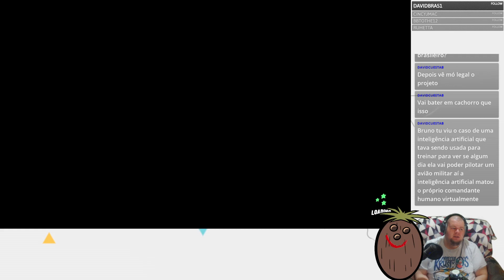Nickelodeon All Star Brawl 2 - Rocko gets styled on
It's like I'm playing modern Bowser again